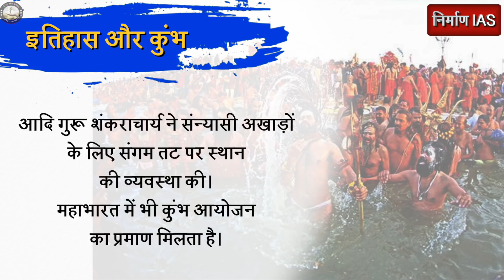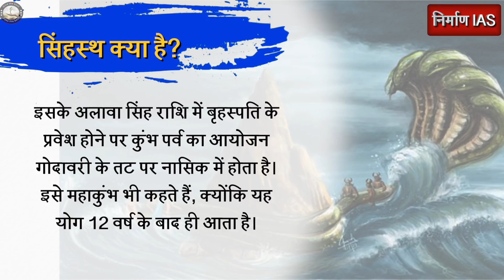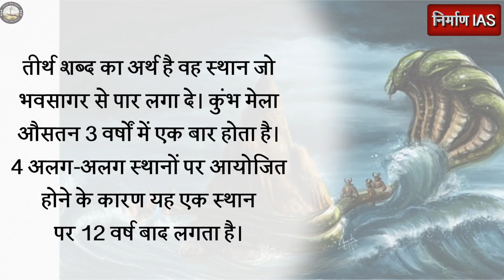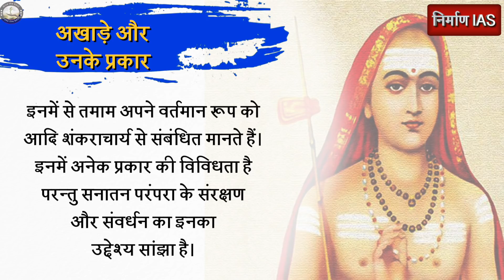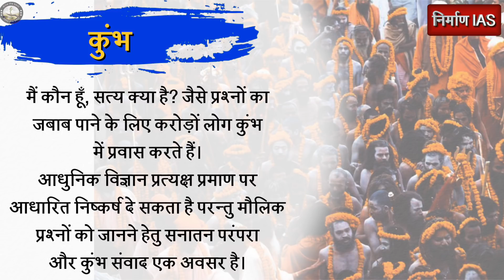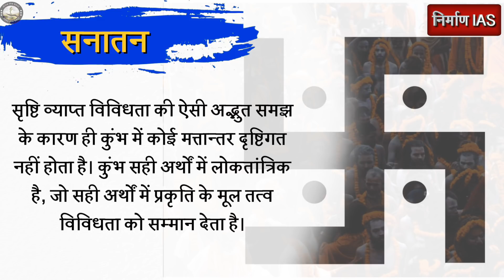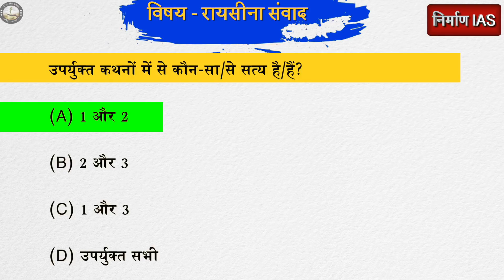भव्यकुंभ nirmanIAS audio_article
► परामर्श / पूछताछ के लिए हमें कॉल करें - 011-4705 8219, 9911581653, 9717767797